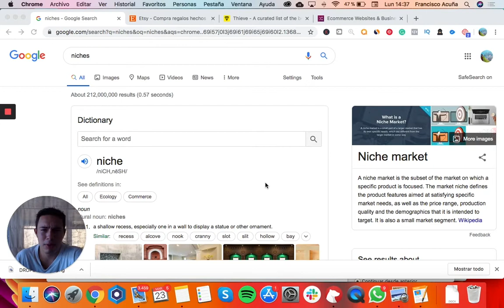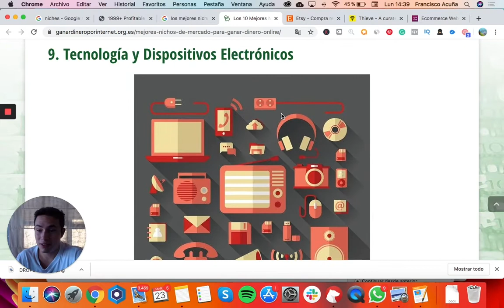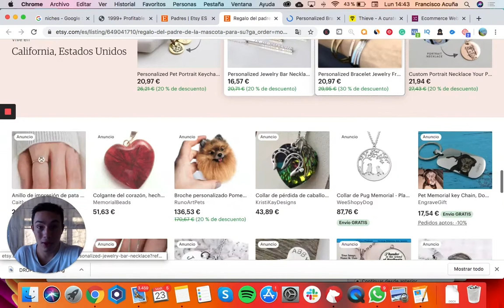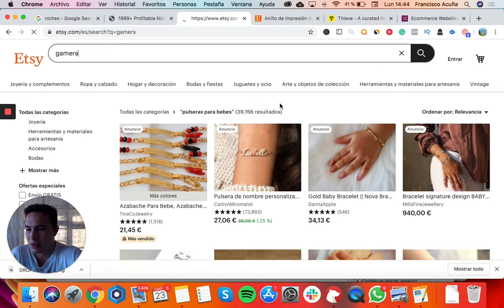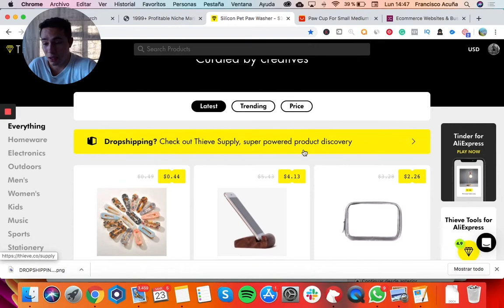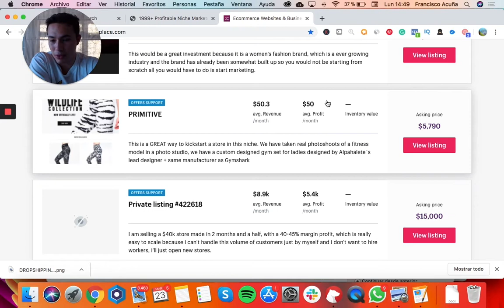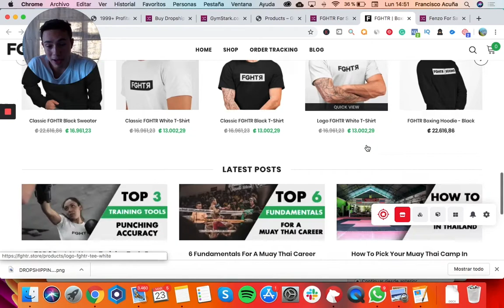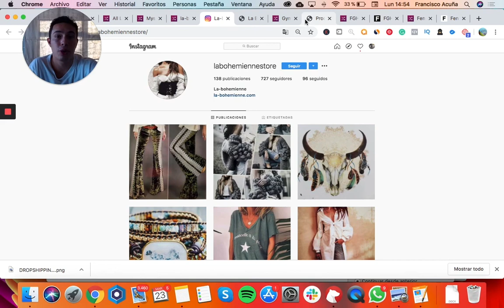Como encontrar los mejores productos para Dropshipping 🚀 | Shopify Dropshipping 2020